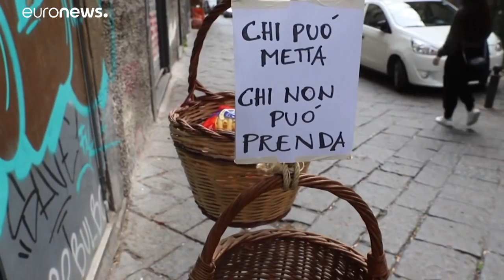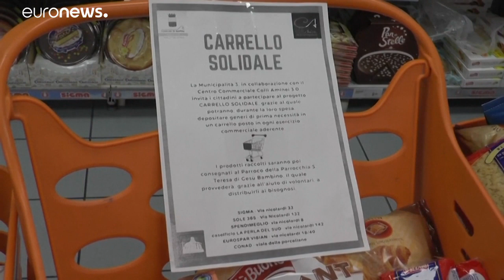Italien: Die Angst der "Neuen Armen" im Süden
In Italien verschärft Covid-19 die soziale Kluft. Vor der "Neuen Armut" haben viele im Süden fast genauso viel Angst wie vor einer Ansteckung…